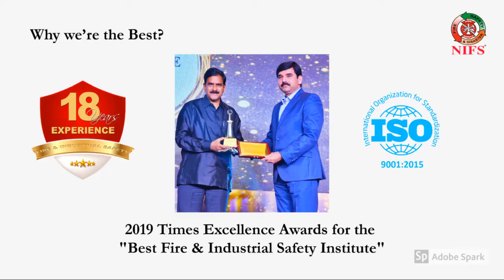NIFS STUDY TOUR 2019 VIZAG NIFS STUDENTS FIRE AND INDUSTRIALSAFETYTRAINING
choosing the Right choice in Fire and Industrial Safety stream.

Admissions are in progress for 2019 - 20 Batch.

NIFS Offering Diploma / PG Diploma / Degree / Mater's and International Courses with 100% Placement assistance

Features: Noble profession, High Job potential in India and Abroad, the Placement assistance provided, Audio and Visual Classes, Vigorous Practical training at Yard, Internship Training, Live Industrial Visits, Excellent Guest lectures and Education loan facility.

For more details our Academic advisers available @ your nearest Branch